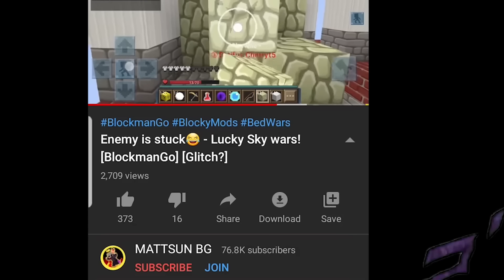GRAVITY vs +64 TNT =???😳😳 in Bed wars😍 - BlockmanGo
👆BG official youtube channel👆

BlockmanGoAndroid,BlockmanGoYoutuber
BlockmanGoGlitch,BlockmanGoPro
BlockmanGoLegend,BlockmanGoMod
BlockmanGoNewUpdate
BlockyModsBedWars,
BlockmanGoGcubes,BlockmanGoTroll,
BlockmanGoGood,
BlockmanGoSkyBlock,BlockmanGoStrongest
BlockmanGoбедварс,
BlockmanGoеггварс,
BlockmanGoскайварс,
BlockmanGoAmaan
BlockmanGoNotNever
BlockmanGoMATTSUN